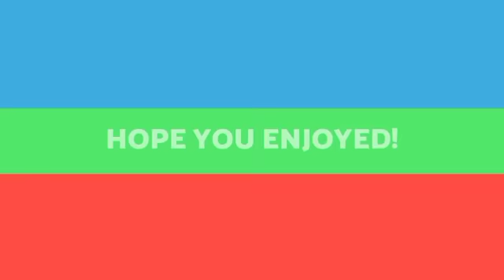Putin-a tawpna ni a hnai ta!??|NATO an in lungrual lo|Finland-in eng an tlachham dawn.